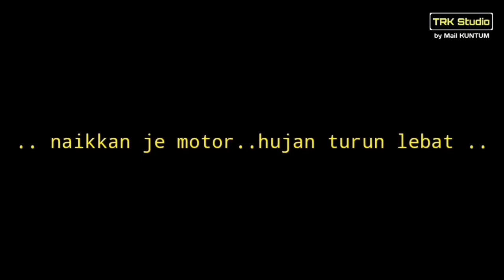Kisah Aku & V100 | Shah Alam - Ipoh | Vlog | Part 1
Vlog saya & Mal mulakan perjalanan dari Shah Alam ke Ipoh dalam misi bawa balik skuter Suzuki V100 saya yg dah lama tersadai.

suzuki address v100 japan,
suzuki address v100 restoration,
suzuki address v100 top speed,
suzuki address v100 modified,
suzuki address v100 exhaust,
suzuki address v100 максимальная скорость,
suzuki address v100 обзор,
suzuki v100 modified,
suzuki v100 top speed,
suzuki v100 japan,
suzuki v100 restore,
suzuki v100 exhaust,
suzuki v100 sound,
suzuki v100 thailand,
suzuki v100 modified thailand,
suzuki v100 airbrush,
suzuki v100 absorber,
suzuki v100 address,
suzuki v100 battery size,
suzuki v100 black mosquitoes
suzuki v100 carburetor,
suzuki v100 custom,
suzuki v100 carb,
suzuki v100 ce13,
suzuki v100 carburetor diagram,
suzuki v100 drag,
suzuki v100 diagram,
suzuki v100 digital meter,
suzuki v100 engine oil,
suzuki v100 engine,
suzuki v100 engine spec,
suzuki v100 engine manual,
suzuki v100 modified engine,
enjin suzuki v100,
suzuki v100 fuel tank,
suzuki v100 tak hidup,
suzuki v100 susah hidup,
suzuki v100 indonesia,
suzuki v100 japan spec,
suzuki v100 konvoi,
suzuki v100 malaysia,
suzuki v100 malossi,
suzuki v100 manual book,
suzuki v100 mudah,
suzuki v100 minyak hitam,
suzuki v100 overhaul,
suzuki v100 pipe,
suzuki v100 part 1,
suzuki v100 price,
suzuki v100 parts,
suzuki v100 purple,
suzuki v100 2t pump,
suzuki v100 racing,
suzuki v100 review,
suzuki v100 racing part,
suzuki v100 racing block,
suzuki v100 vs rxz,
suzuki v100 setting,
suzuki v100 starter,
suzuki v100 spec,
suzuki v100 spoiler,
suzuki v100 service manual,
suzuki v100 spec malaysia,
suzuki v100 tyre size,
suzuki v100 untuk dijual,
suzuki v100 untuk dijual johor,
suzuki v100 wiring diagram,
suzuki v100 wikipedia,
wiring suzuki v100,